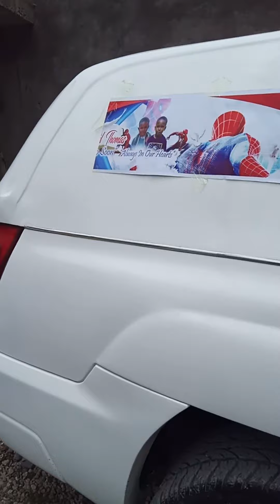Mart-Elite Funeral Home early with the young king of Pleasant Hill